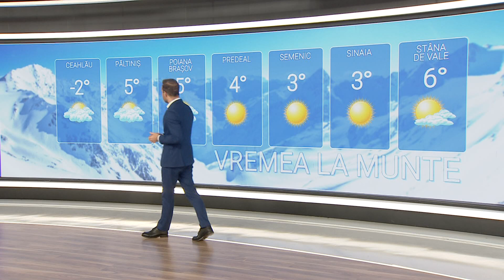Rubrica Meteo TVR1 - 13 martie, ora 14:00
Ionuț Gheorghe ne spune care sunt previziunile meteorologilor, la Telejurnalul TVR1.